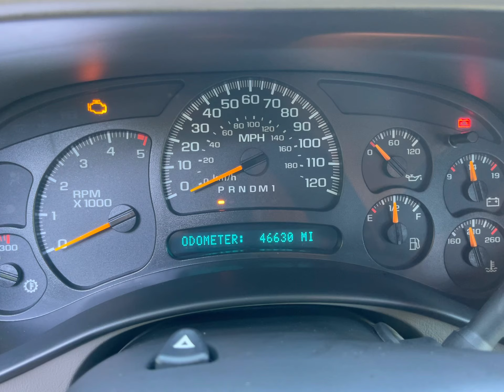LBZ Duramax: 2006 Chevrolet Silverado LBZ Duramax Diesel with 46k Miles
SOLD! This truck has now sold, but we buy trucks like this. If you know of a 4×4 truck like this one for sale, we pay a finders fee. To view our entire inventory of trucks for sale visit our